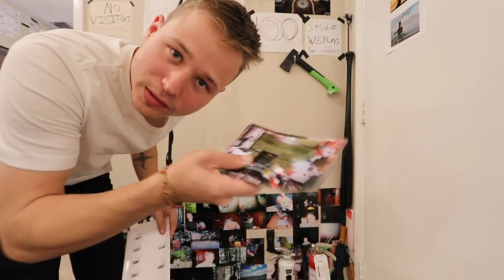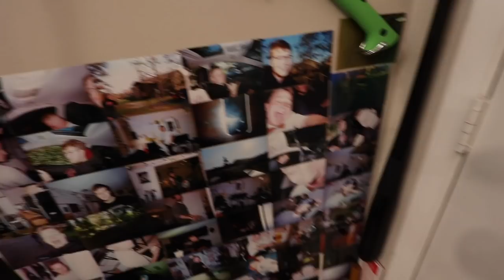SOME CHANGES TO THIS CHANNEL (good changes)